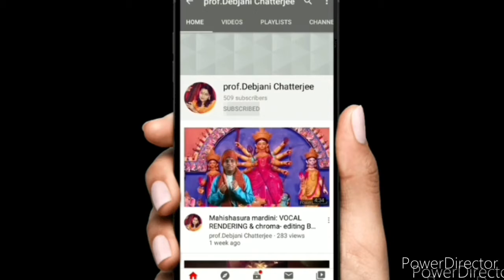Hindi poem recited by MASTER RUDRA KUMAR EDITED BY MASTER RUDRAJIT ROYCHOWDHURY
SADHANA Academy OF PERFORMING ARTS AND CULTURE PRESENTS #HINDI POEM RECITATION BY CHILD ARTIST MASTER RUDRA KUMAR#SPECIAL EFFECTS EDITING AND BACKGROUND SCORE BY #FIRST CHILD EDITOR OF INDIA MASTER RUDRAJIT ROYCHOWDHURY ##